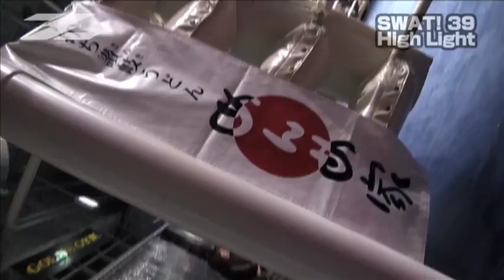ZST SWAT!39 HightLight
2010年12月26日に開催されたZST事務局主催「SWAT!39」のハイライ­ト映像で す。

久々の登場となる横山大輔、メインの島村vs松崎など、熱い試合の数々をご覧く ださい！